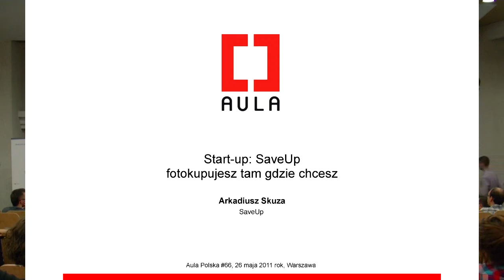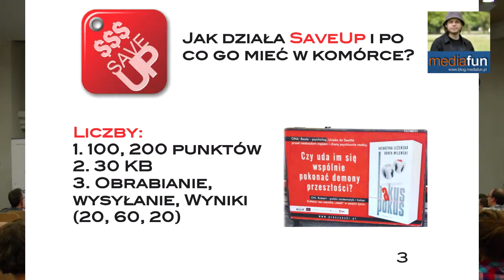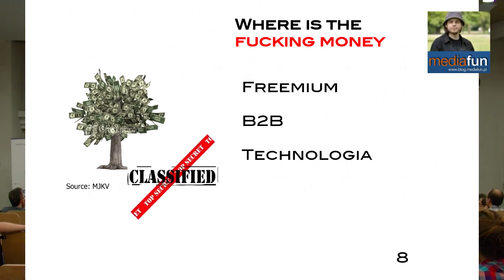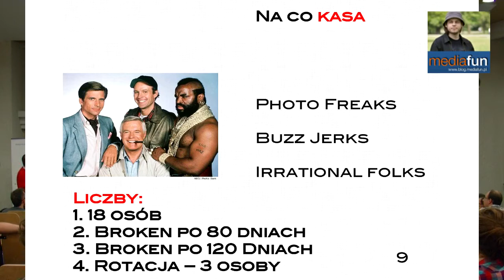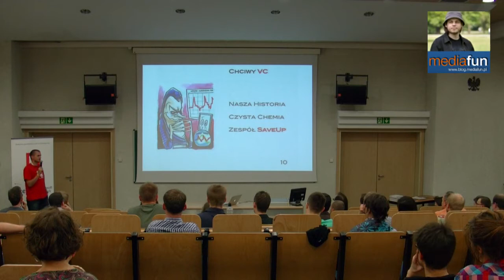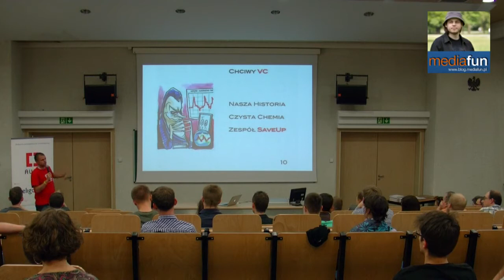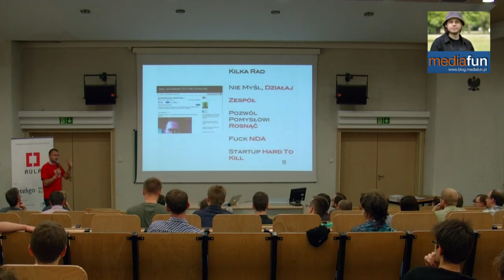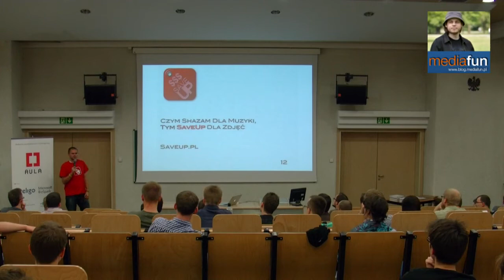Aula Polska #66: Arkadiusz Skuza - SaveUp.pl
Start-up: SaveUp - fotokupujesz tam gdzie chcesz
Arkadiusz Skuza